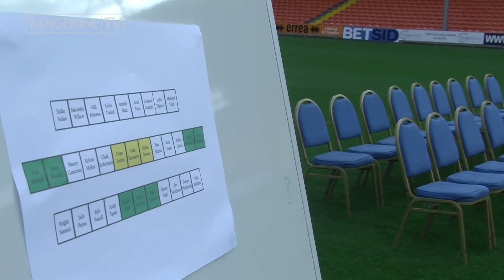Photo Call | Behind The Scenes